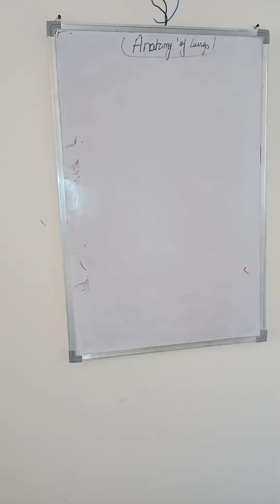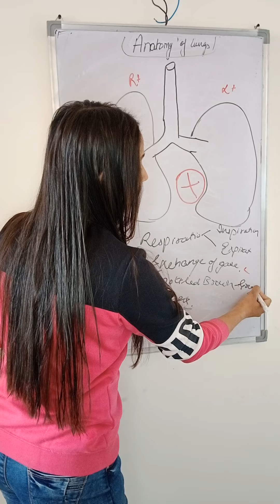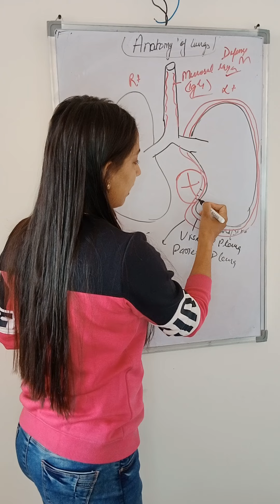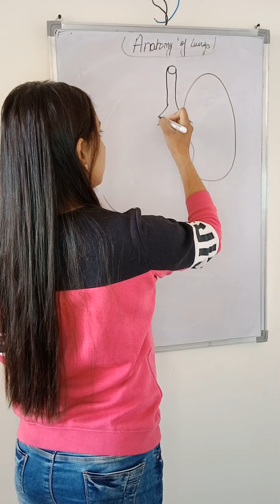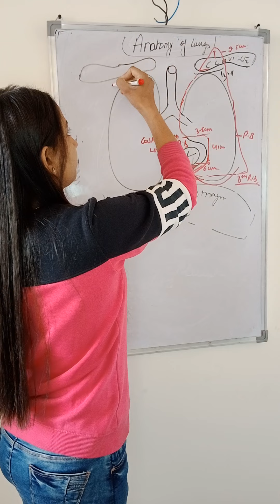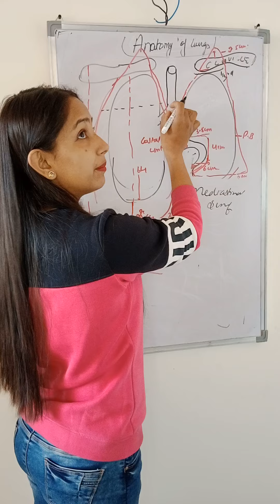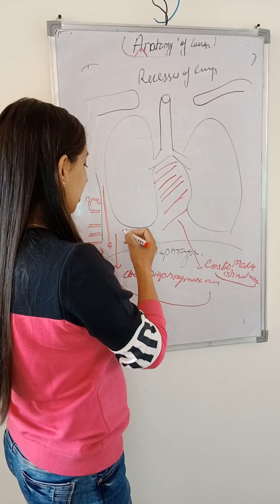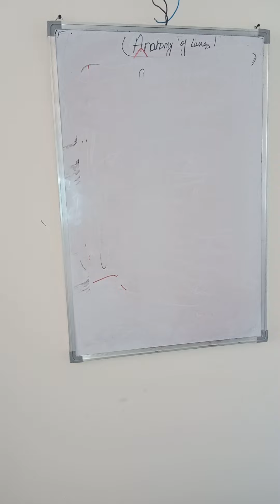ANATOMY OF LUNGS / THOORACIC CAVITY AND PLEURA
Spongy lungs occupy major portion of thoracic cavity are enveloped in serous cavity - the pleural cavity .  There is always slight negative pressure in cavity . lungs are covered with parietal and pleural layer.  In the young , the lungs are brown or grey in color . Gradually , they become mottled black because of deposition of inhaled carbon particles . Right lung weights about 700 gm , heavier then left lung . Two lungs hold the heart tight between them ,providing it protection .
VISCERAL LAYER - is inseparable from lungs and is supplied and drained by same arteries , veins and nerve as lungs .
PARIETAL PLEURA - follow the wall of thoracic cavity with cervical , costal , diaphragmatic and mediastinal parts and supplied by same nerve as thoracic wall , intercoastal space , diaphragm muscle .
PHYSIOLOGY FUNCTION OF LUNGS
* RESPIRATION [ INSPIRATION /  EXPIRATION
* PROVIDE PROTECTION TO HEART
* OXGENATE THE IMPURIFIER BLOOD
Facts to remember -
* complete treatment of TB is must , otherwise the bacteria become resistant to antitubercular treatment. TB is commonest killer in underdeveloped or a developing country .